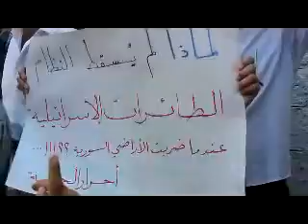شــام حمص الحولة ؛؛انتفاضة الاحرار التحــ حــرب ـرير؛؛6 7 2012جـ1